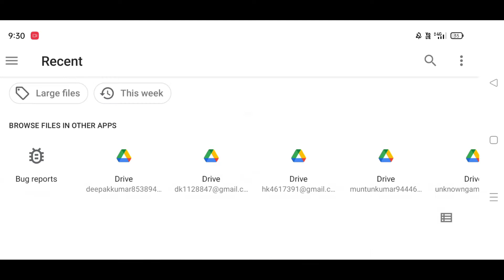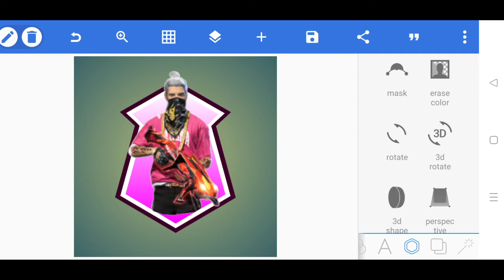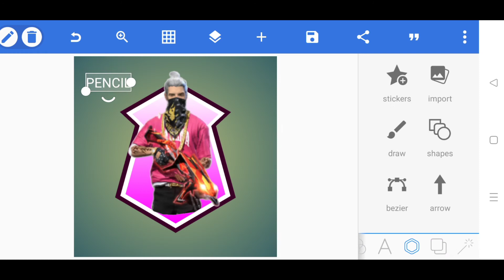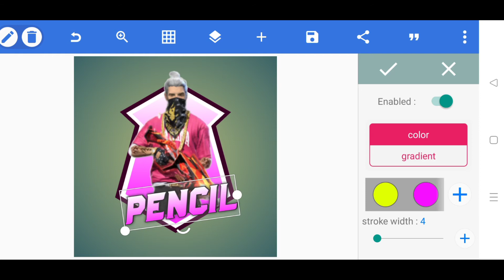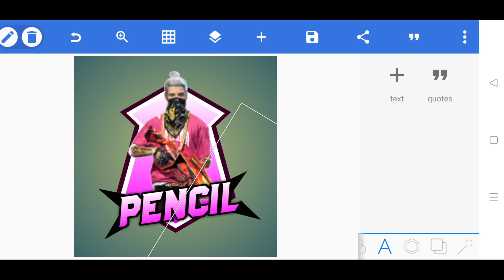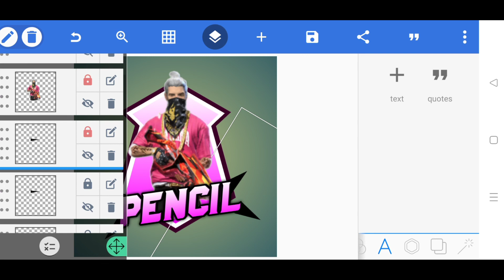How To Make Free Fire Gaming Logo in Pixellab || Pencil Gaming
Apps Uses in this video
- Pixellab on Play Store Available

How to make free fire cartoon logo
Gamer logo
YouTube Channel logo kaise banaye channel logo kaise banaye
Gaming channel logo kaise banaye
Pixellab se logo kaise banaye
How to make cool free fire gaming logo
How to make cool gaming logo
How to create gaming logo
Pscc se logo kaise banaye
Apne nam ka logo kaise banaye
How to make FF logo
FF logo kaise banaye
Yt logo kaise banaye
How to make ff maskot logo
How to make on gaming logo
How to make on free fire gaming logo
Apne mobile se gaming logo kaise banaye
Mobile se free fire logo kaise banaye
Make a gaming logo
Make logo
Best gaming logo
How to make logo for free fire
Free fire logo banaye kaise
Free fire logo pack
How To Make a gaming logo for free fire
How to make logo like raistar
How to make logo like gyan gaming
How to make logo like gaming no mercy
How to make logo like pagal M10
How to make logo like gamer
Make a logo for free fire
How to make a gamer logo
How to make a awtar gaming logo
Logo gaming free fire
Logo Free fire
YouTube logo kaise banaya jata hai
Youtube logo kaise banaye
Free fire best logo kaise banaye
Logo bnane ka tarika
Logo design
Make free fire logo design
How to make free fire logo design
How to make gaming logo design
Make logo
Free fire gaming No1 logo kaise banaye